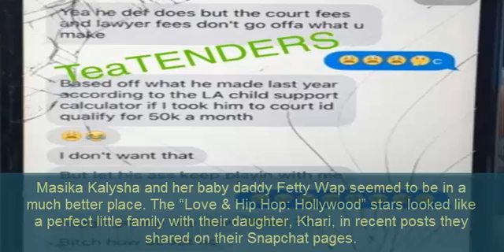Fetty Wap's Babys Mother DISGUSTING Remarks About Fetty & His Mama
Just when you thought Masika and her baby daddy Fetty Wap were getting along she goes and does the unthinkable…